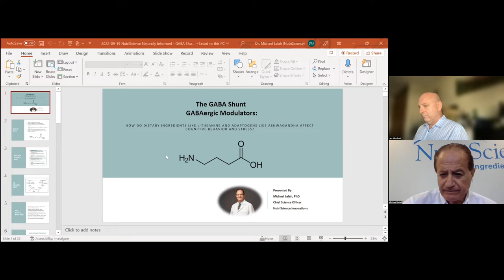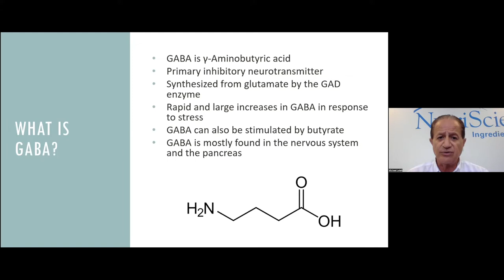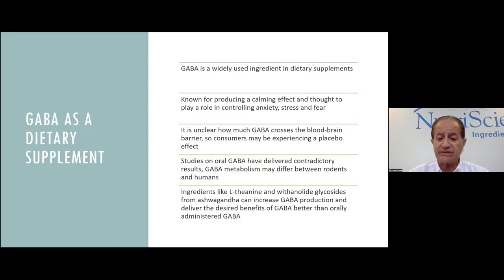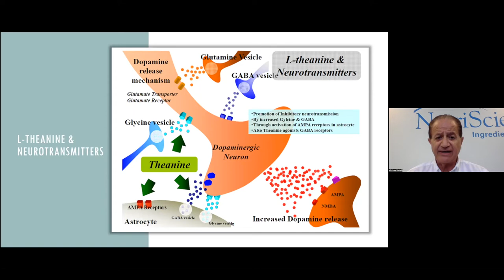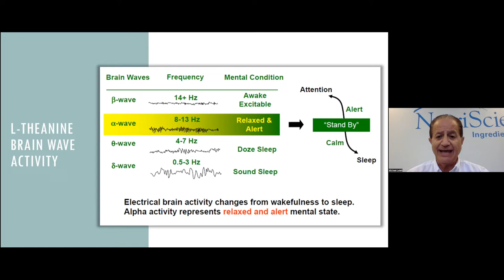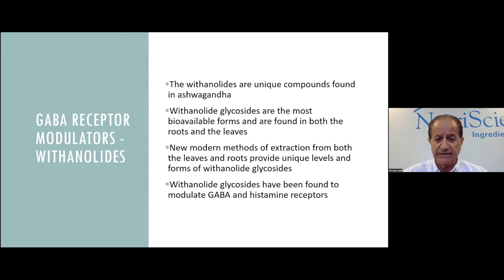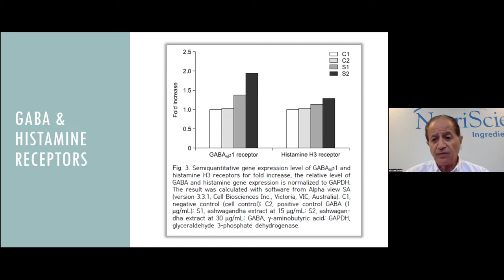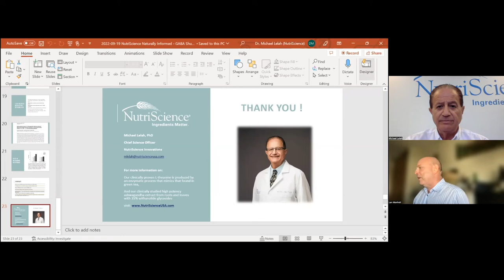The GABAergic Shunt Explained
The GABAergic Shunt Explained – how dietary ingredients like L-theanine and adaptogens affect cognitive behavior and stress, with Michael Lelah, PhD. Session recorded during the Stress & Mental Wellness: Mastering the Market Virtual Conference.